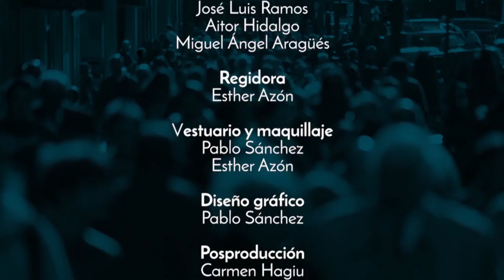01x15 Canviar la nostra vida